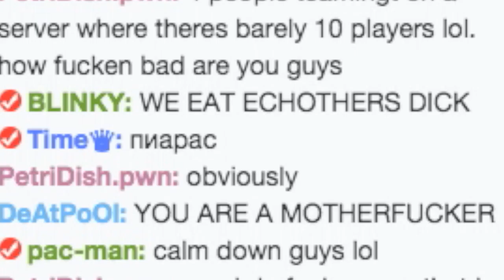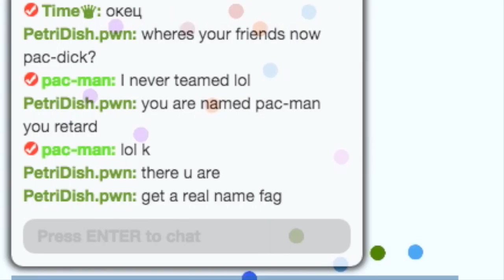EPIC Petridish.pw Megasplit One-Shot gameplay! People RAGING in petridish.pw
Hello, it is BillySizeJoe, and today we are going to play some megasplit one-shot in petrdishpw! This video also highlights some people who take games a little bit too seriously. I literally have no idea why he was targeting me... but whatever! Goodbye!